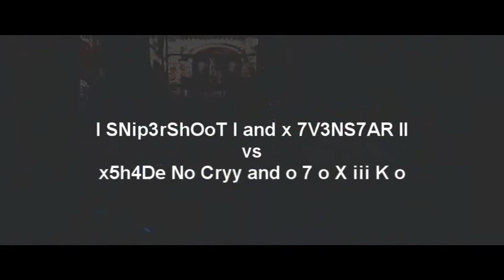I SNip3rShooT I and x 7V3NS7AR vs Haters